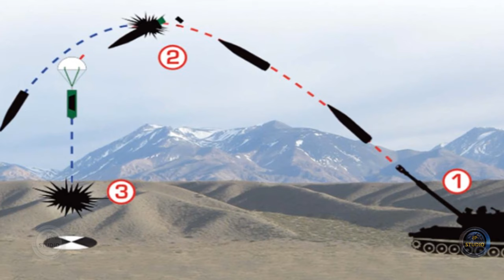Развитие артиллерии с Elbit Systems - представляем 155 мм сверхфугасный снаряд M454.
Артиллерийский снаряд M454 Super High Explosive (S-HE) в пять раз эффективнее против пехоты и лёгкой бронетехники по сравнению со стандартными снарядами HE